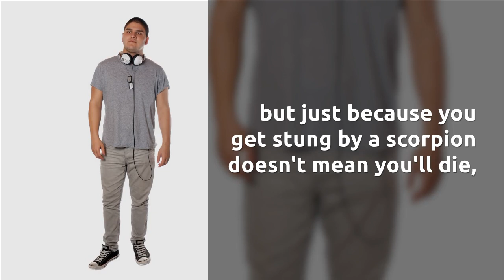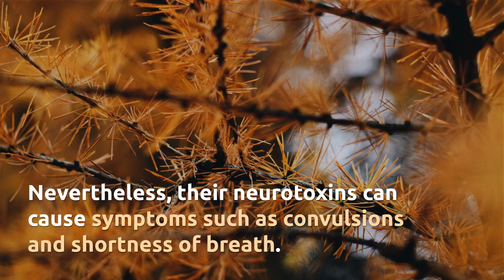Two of the Most Dangerous and Unique Scorpions in the World